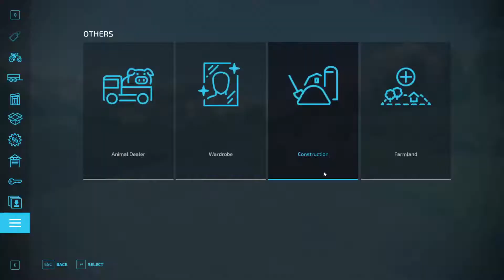NEA` COSTICA S-A INTORS IN ROMANIA DUPA 15 ANI//FS 22 ROLEPLAY//ALINEX89//EP1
SALUT EU SUNT ALINEX89 SI ASTAZI SUNTEM AICI CU NEA COSTICA IN FS 22 DUPA CUM ATI VAZUT EL S-A INTORS IN ROMANIA DUPA 15 ANI DUPA CE SI-A RUPT SPATELE IN ITALIA LA PORTOCALE XD.E ASTA E UN OM CARE TRAGE PENTRU BANI.EL S-A INTORS IN ROMANIA PENTRU ASI IMPLINI VISUL DE FERMIER PE CARE L A AVUT DE CEVA VREME DECAND ERA IN ITALIA.A APUCAT SA-SI STRANGA UN BAN A VENIT ASA PUTIN MAI PRAPADIT...DA A REUSIT SA SI CUMPERE UN UTILAJ SI CHIAR IMI PLACE ASA CA VA ROG EU MULT DE TOT HAIDETI SA LASAM UN LIKE SI UN SUBSCRIBE PENTRU NEA COSTICA CA SA CASTIGE UN BAN DIN NOUA LUI FERMA L-AR AJUTA FOARTE MULT :).

SALUTARI DIN PARTEA LU NEA` COSTICA:HAI NOROC SI BEREA SUS MA OAMENI BUNI

SALUTARI SI DIN PARTEA MEA ALINEX89

-SA NU UITATI SA VA ABONATI M-AR AJUTA FOARTE MULT.MERSI :)

-SPER CA ACEST CANAL SA CREASCA SI SA FORMEZE O COMUNITATE GENIALA

-ALINEX89

fs 22
farming simulator 2022
mods fs 22
fs22
fs22 new mods
dacia papuc
dacia
dacia papuc farming simulator
mod dacia papuc
utb 450
utb
tractor
utb 650
utb fs 22
fs 22 in romana